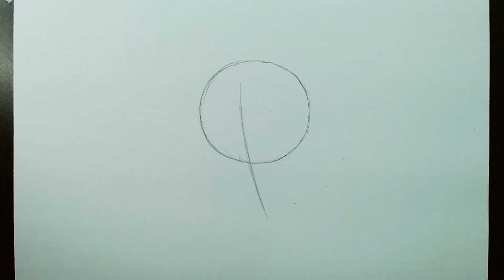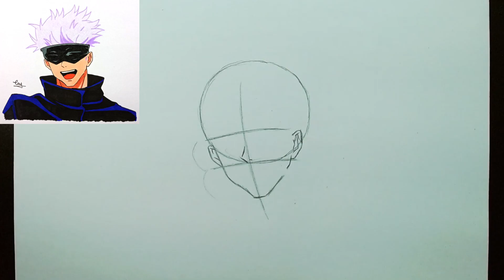Como desenhar SATORU GOJO (Jujutsu Kaisen) Passo a passo!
No vídeo de hoje, trouxe um passo a passo de como desenhar o Sensei Satoru Gojo do anime Jujutsu Kainsen!
Aqui ensino desde o esboço até a pintura, tudo bem certinho pra que você consiga um desenho top!

🔥[Sobre o personagem]:
Satoru Gojo é um dos protagonistas de Jujutsu Kaisen. Ele é professor da Escola Secundária Jujutsu da Prefeitura de Tóquio.

🔥[Cursos que eu indico]:
Método Fan Art 3.0

🔥[Meus materiais de Desenho]:
Faber Castell Escolar - 48 cores
Faber Castell Super Soft - 50 cores
Marcadores BRW Evoke - 24 cores
Caneta Nanquim
Caneta Posca Branca
Folha Jandainha A5 gramatura 180g
Prismacolor Premier - 72 cores

🔥[Tempo]: 1 hora

🔥[Música usada no vídeo]:
Anthem